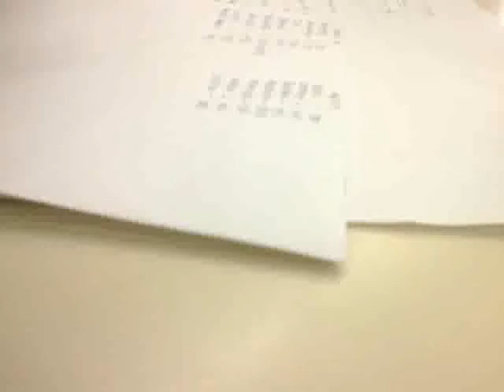BSCA12 - A1 Sa Mini Stop :D